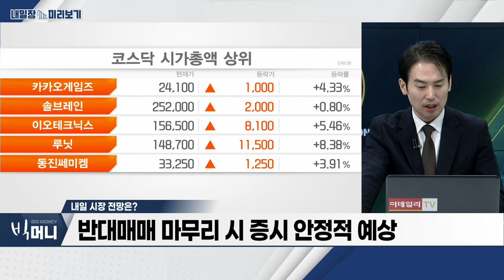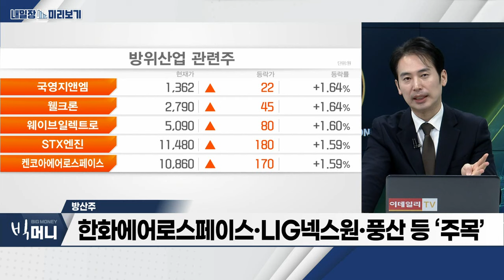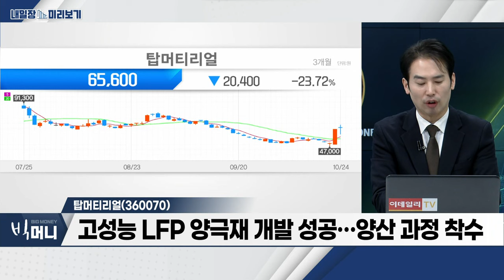탑머티리얼(360070)... 방산주_내일장 미리보기 (20231024)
- 韓-사우디, 방위산업 협력 막바지 논의
- 중동 지정학적 리스크 지속 전망
- 이스라엘-우크라, 美 지원무기 놓고 경쟁… 포탄 부족 심화
- 한화에어로스페이스‧LIG넥스원‧풍산 등 ‘주목’

탑머티리얼(360070)
- 2차전지 기술적 반등 예상
- 국내 보급형 차량 중심 中 배터리 확대
- 고성능 LFP 양극재 개발 성공… 양산 과정 착수